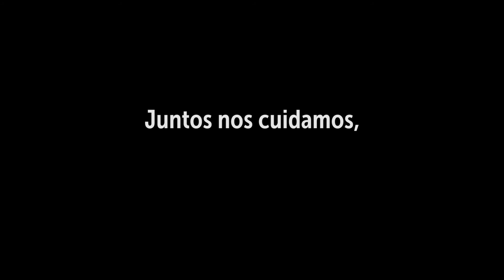Juntos nos cuidamos - Un mensaje desde las UCI de la Subred Sur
Las consecuencias de no acatar las medidas de seguridad son muy altas, y la única forma de salir adelante es cuidándonos entre todos.